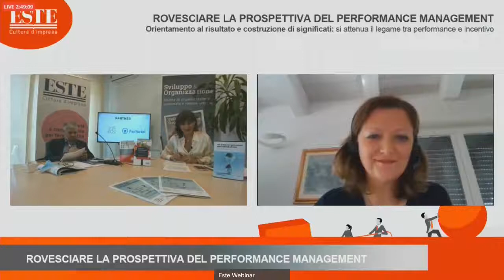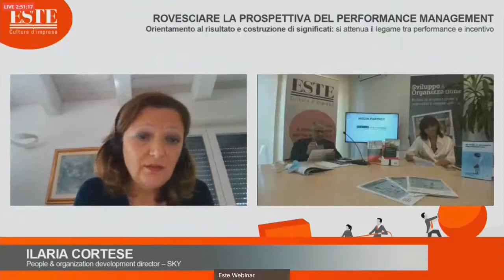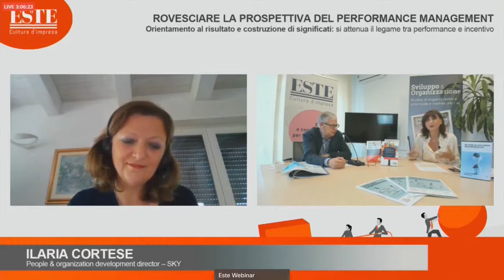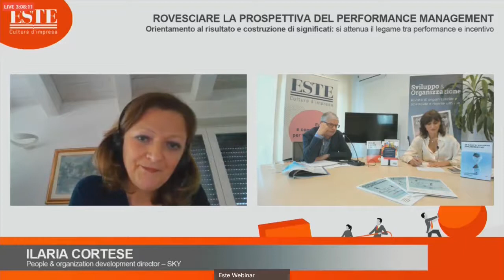Dalla misura della performance annuale al supporto continuo individuale per realizzarsi e realizzare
Intervento di Ilaria Cortese, People & Organization Development Director di SKY al convegno "Rovesciare la prospettiva del Performance Management"